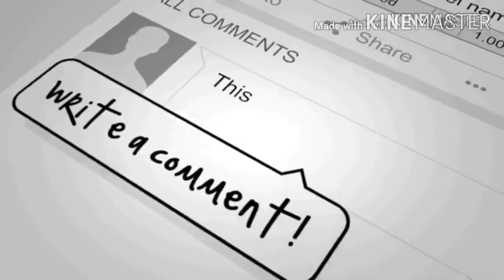Thai kids fighter